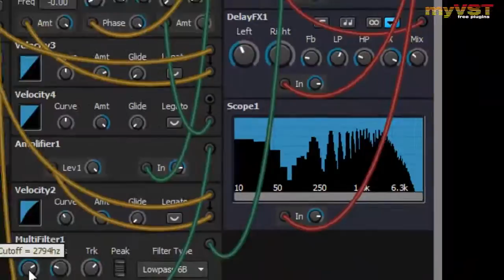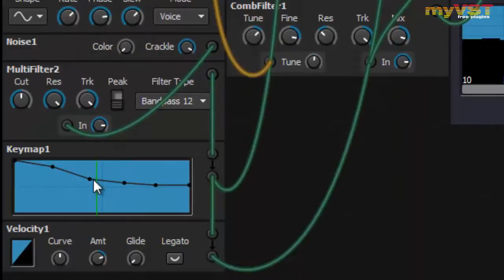Sonigen Modular - Free VST - myVST Demo